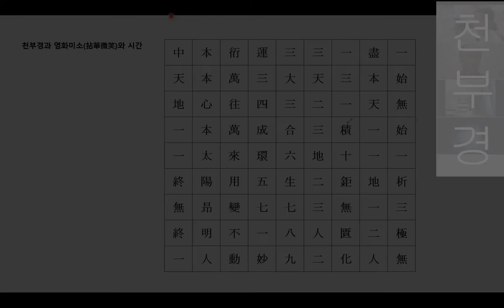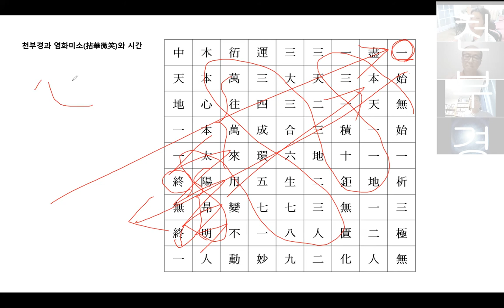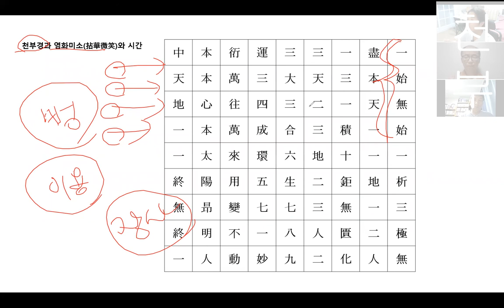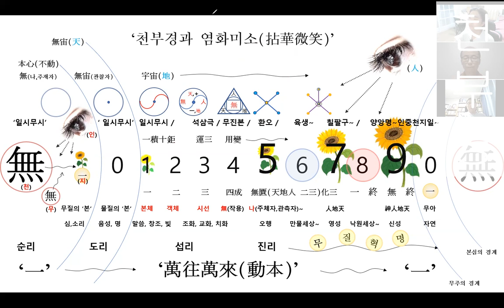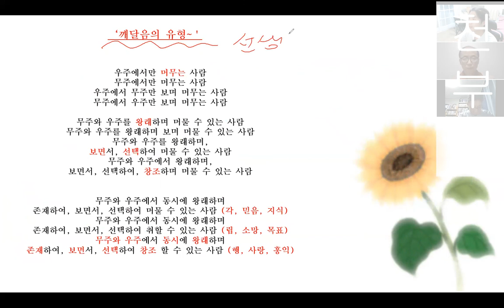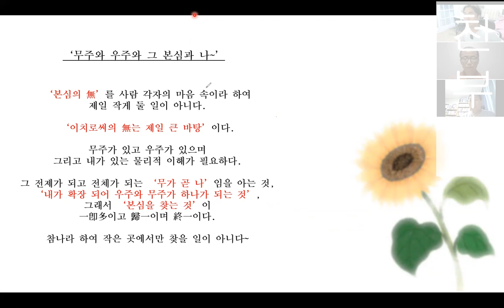22강 1부 천부경과 일시무시의 힘 [21세기의 깨달음과 마음공부란~]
'천부경 허브'
'21C 천부경의 새로운 시선'

22강 1부 천부경과 일시무시의 힘 [21세기의 깨달음과 마음공부란~]

지난 강의에는 깨달은 착한 노예의 위험성에 관하여 생각해보았습니다.
이번주는 이어서 깨달음과 마음 공부에 관하여 다시 살펴 보았습니다.
깨달음의 목적이 무엇이어야 하며,
왜 지금 마음 공부를 하시는지,
다시 한번 곰곰히 생각해 볼 필요가 있습니다.
요즘 깨달음의 가르침들이 왜 위험한지에 관해서 알아야합니다.
여러 분들은 그 함정에 빠지시지 않길 바랍니다.

천부경은 쉽게 접근 되어야 합니다.
간단하고 명료하지만 강력한 이치가 있어야겠네요.

개개인이 모두가 천부경 하는 그날까지 ^^